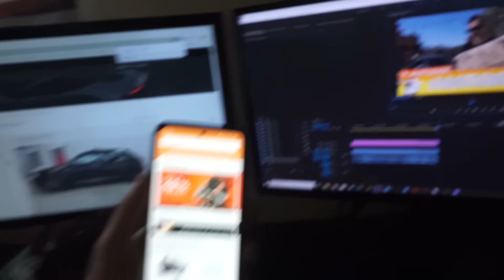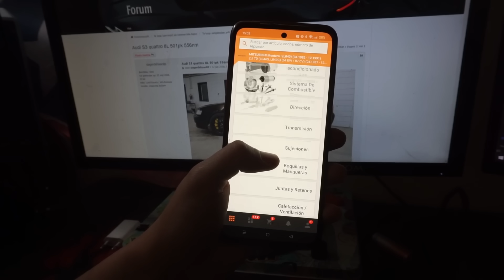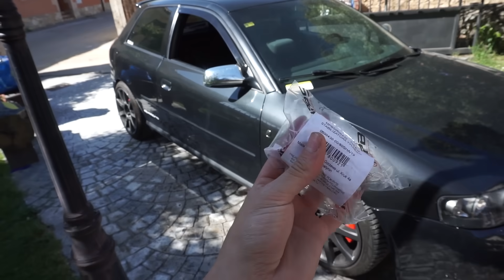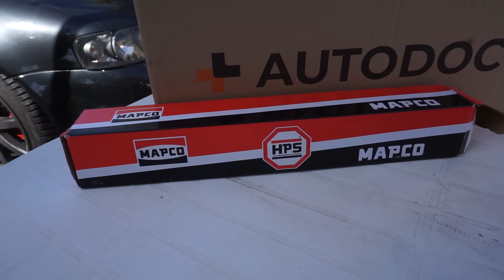ROMPI mi 1.8T por culpa de esto - Ten cuidado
Descarga AUTODOC y usa el CODIGO: MARKOSY para un descuentazo :D

En este vídeo instalaremos las bujías pfr7q que son un grado más frías para poder hacer la mejor combustión en estos motores preparados 1.8T

También os voy a enseñar como cambiar las bujías de tu Audi 1.8T para que no se rompa tu motor y también algunos problemas comunes como ruidos en silentblocks y demás repuestos que viene muy bien cambiarlos!